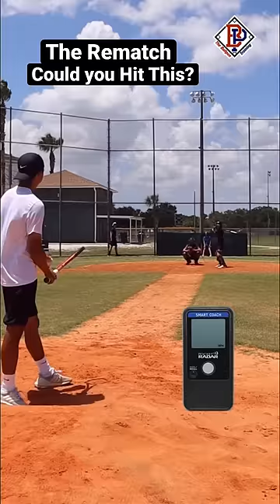Middle School Baseball Player Facing 134mph Blitzball Pitch in Live At Bats | The Bullpen Training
I could not even see the ball! I was just praying the Blitzball didn't drill me and swinging for my life.

The Bullpen Training is a fun channel where we share baseball workouts, training, drills, and entertaining reviews. We enjoy interacting with our following and getting ideas for new content. Our goal is to inspire everyone to reach their full potential with hard work and dedication.

Thank you so much for your support! Hope you enjoy the channel!